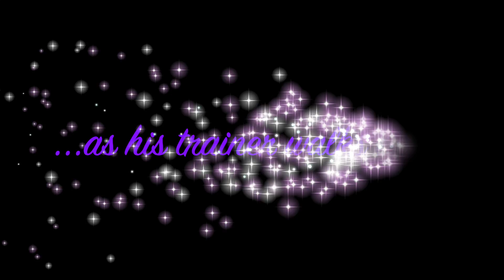Louie is an overly excited STAFFY~ Off Leash K9 Training Maryland~ Board & Train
Scent detection
Puppy training
shock collars
ecollar training Maryland
E-Collar Technologies
Electronic collar dog training